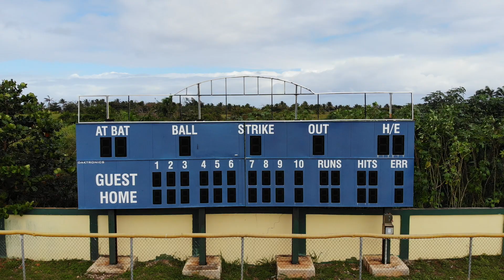Noel Cuevas from his Home Town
Un poco de Noel Cuevas desde su pueblo Camuy, Puerto Rico mientras practica con la juventud.  Dar like en los videos y comentar.